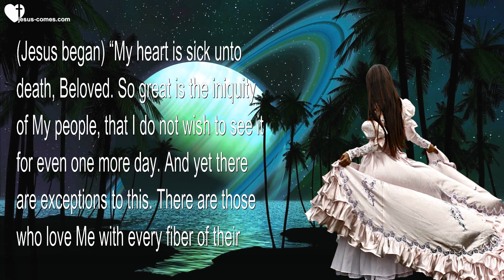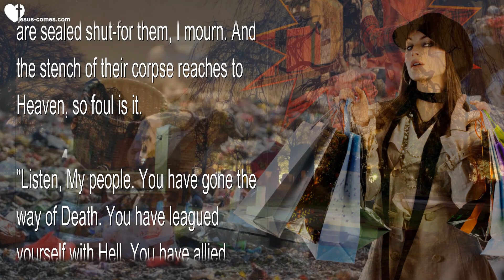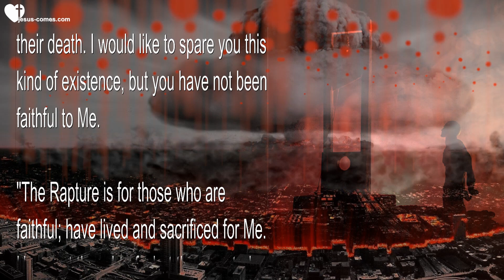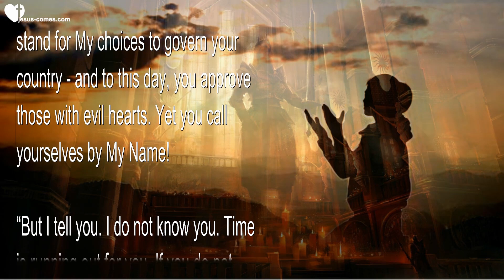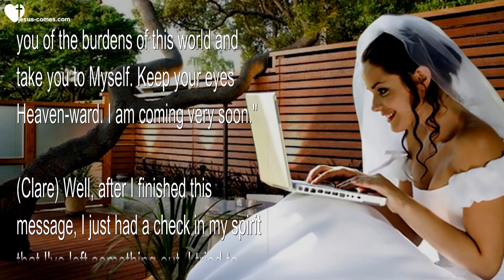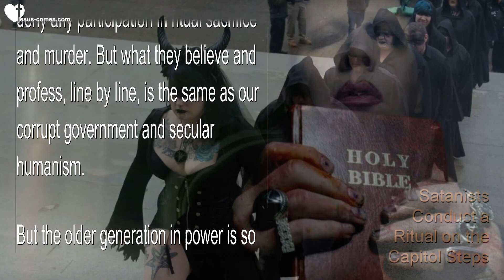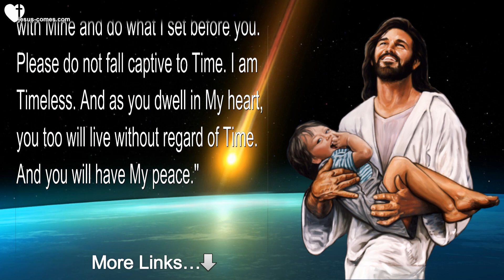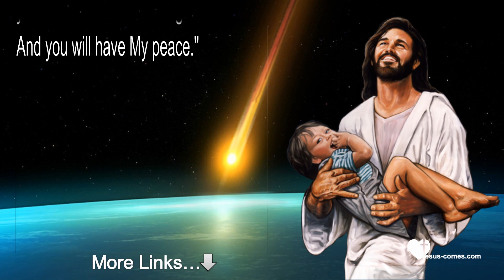Rhema July 31, 2021... Rapture & Judgment... A Decision has been made ❤️ Love Letter from Jesus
Jesus explains... Rapture & Judgment... A Decision has been made & The Preparations are completed

March 23, 2019 - Words from Jesus to Sister Clare

(Jesus) “My heart is sick unto death, Beloved. So great is the iniquity of My people, that I do not wish to see it for even one more day. And yet there are exceptions to this. There are those who love Me with every fiber of their being. And yes, you are one of those. Do not fear. You have loved Me with great purity of heart, despite the distractions, the condemnations hurled at you by the enemy. Even the invitations to worldly gain. Despite your failures, Clare, you have cleaved to Me with all your heart, and I see your misdemeanors as petty and unworthy of notice.

“I know you are very careful, almost scrupulous. But this is not about you. The sickness Ezekiel is feeling has nothing to do with you. It is about the decaying, rotten corpse of My Church. And yet, you are of the part that is healthy and strong in love and devotion.

“How I pine away for My apostate Bride! How I suffer with her diseased soul. This is why I must retire into your sweet devotion to Me, so that I be reminded there are many who have not gone that way. They are for Me, not against Me. They want the Kingdom of Heaven on Earth with all their hearts.

“But those poor, misguided, uncircumcised souls whose consciences are sealed shut—for them, I mourn. And the stench of their corpse reaches to Heaven, so foul is it.

“Listen, My people. You have gone the way of Death. You have leagued yourself with Hell. You have allied yourselves with those who have an empty, chalk-faced piety—but, in fact, are children of Satan. You have not sought My Heart nor My Will, but have chosen the ways of the World.

“Shall I then take you Homeward, as if Heaven were your Home? That is My heart—but you are NOT ready. Not by a long shot. You will better understand this after the Rapture, when you see what the cost of belonging to Me truly is, and you’re willing to pay it.

“Those decisions you found so very hard, during this time, will not even enter into the picture anymore. Rather, it will be a life-and-death existence. Many of you will be murdered. Some tortured. Thousands executed for their faith, because they finally woke up to Who they belong to. They finally saw they belonged to Me and never, ever, want to be separated from Me – even if it means their death. I would like to spare you this kind of existence, but you have not been faithful to Me.

“The Rapture is for those who are faithful; have lived and sacrificed for Me. Have not thought of what they wanted, but have done only what was given them from Me to do. They have borne the persecution and calumny of the ages for My sake and remained faithful in doctrine and duties. They have not bent the knee to any man made god. Rather, they’ve turned their backs on those invitations, even when it meant their sustenance. They did not pass by the beggar on the corner, but gave even out of their own need.

“You, on the other hand, have compromised for the sake of convenience and gain. You did not stand for My choices to govern your country – and to this day, you approve those with evil hearts. Yet you call yourselves by My Name!

“But I tell you. I do not know you. Time is running out for you. If you do not repent and change course—quickly! You will be left behind with those who never knew Me. And in the midst of travail you will be given a choice to return to Me, though the cost may be your life.

“And for you, My Bride that has remained faithful. I will delay no longer. A decision has been made; preparations for the Wedding Feast are completed. All that is lacking is your presence. I am coming to get you.